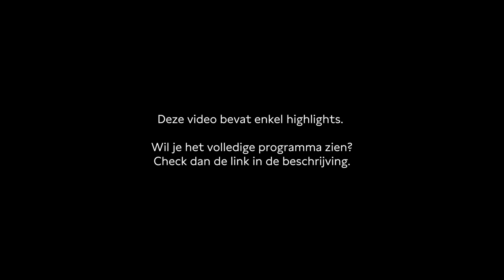Ece Temelkuran on Climate Democracy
Climate change is a European reality. Ece Temelkuran is a prominent Turkish journalist, author, and political commentator on climate change and its impact on societies around the world.
While some propose new institutional forms of public consultation to circumvent political inactivity, others believe it is necessary to act more quickly. Can we save the planet without breaking the political system?

This video contains only a part of the conversation. Watch the whole programme here ⤵

Programme editor: Rosalie Dielesen
Moderator: Kees Foekema
In collaboration with: DutchCulture